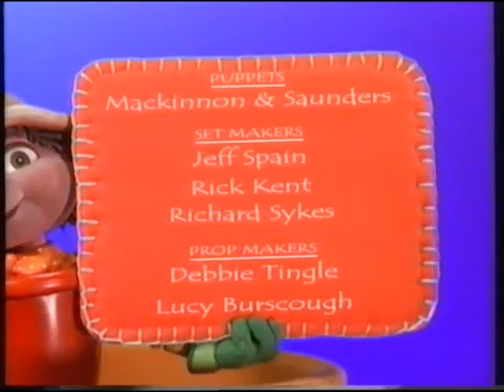Bill and Ben: The Big Sleep (29/3/2001)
Boo settles down to hibernate for the winter, so Bill and Ben try to keep the garden as quiet as possible.